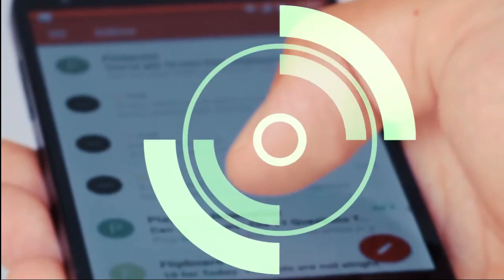Líneas de investigación MIRO: Comunicación Óptica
Los enlaces de comunicación óptica de espacio libre (FSO, por sus siglas en inglés) son sistemas de comunicación flexibles, rápidos y seguros, y cuya investigación y desarrollo tecnológico es clave para ampliar las opciones de transmisión de datos existentes.
En este video Jaime Anguita, académico de la Facultad de Ingeniería y Ciencias Aplicadas de la Universidad de los Andes, e investigador  del Instituto Milenio de Investigación en Óptica, MIRO  nos cuenta más de su trabajo en esta línea de investigación.